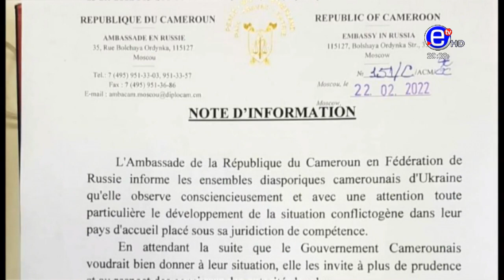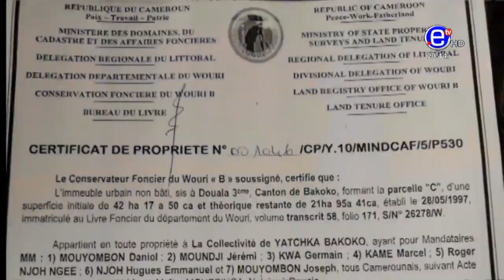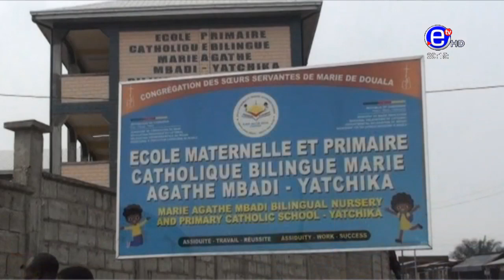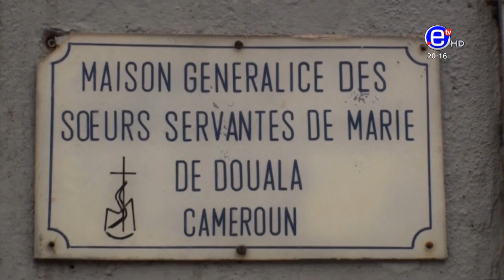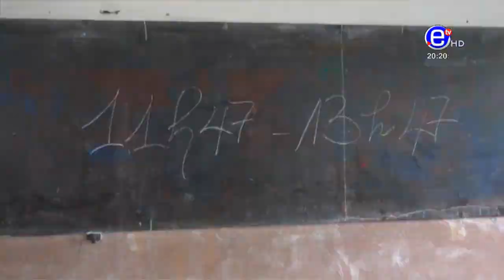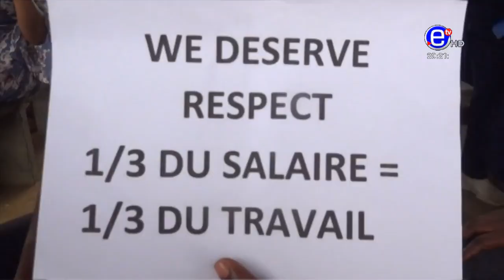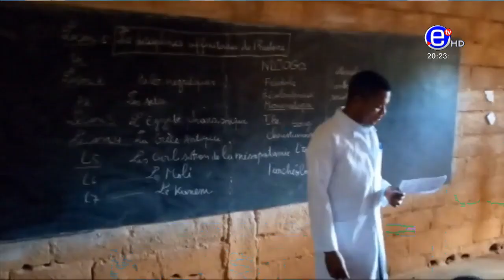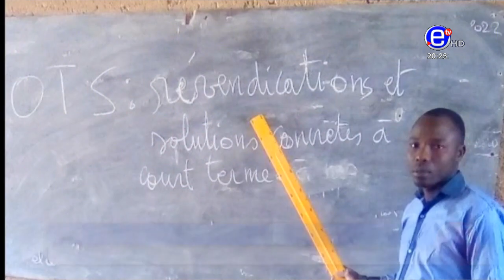JOURNAL 20H DU LUNDI 28 FEVRIER 2022 - ÉQUINOXE TV